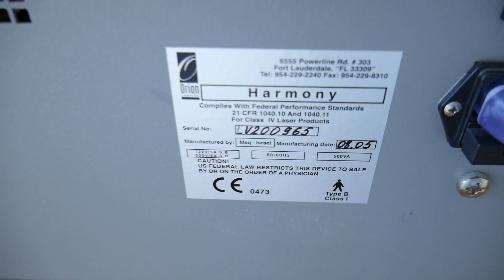Orion Harmony SN LV20095 2004